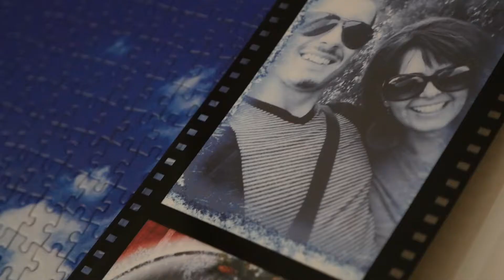Tedi & Martin Wedding day